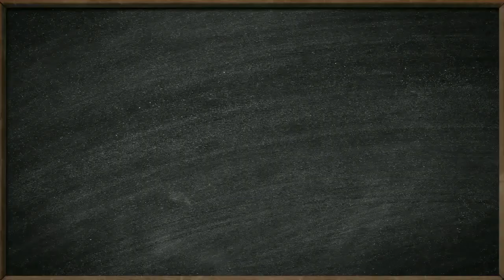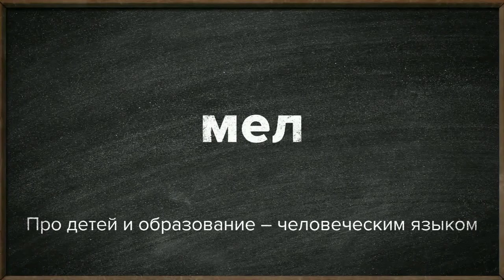Пархименко Ксения МКОУШиткинскаяСОШ Тайшетский район